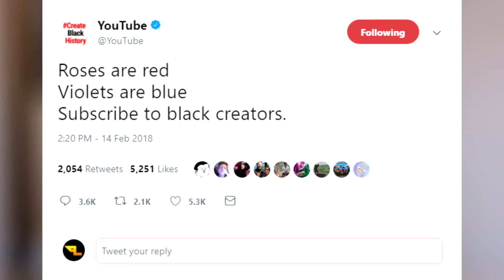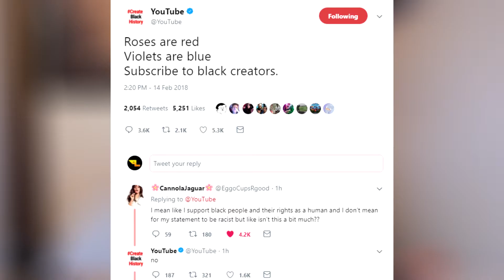YouTube's RACIST Tweet?